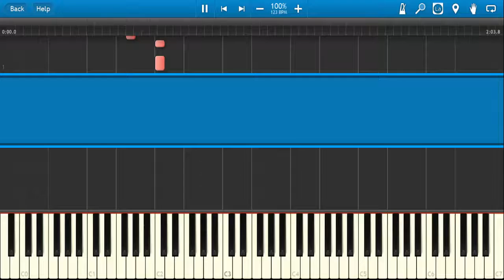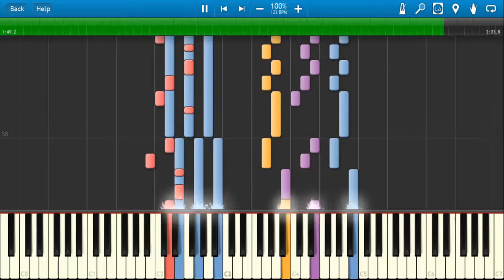Little Ninja Brothers - Overworld/Main Theme (Synthesia)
This midi file is available at vgmusic.com and is credited to 'Timothy Peters'